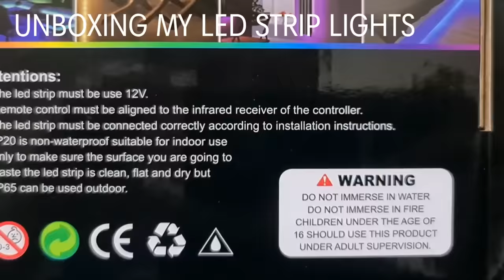Unboxing LED strip lights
*This video is for product review and
 demonstration purpose only.

CHANNEL AND DONT FORGET TO CLICK THE

THE MUSIC USED IN THIS VIDEO IS A YOUTUBE FREE MUSIC